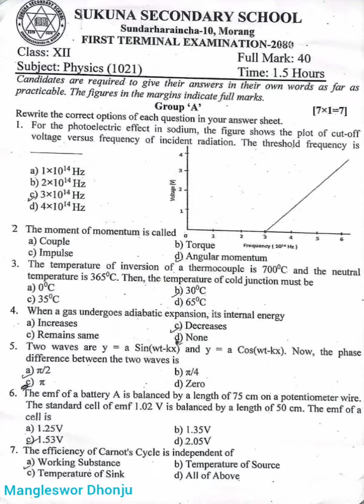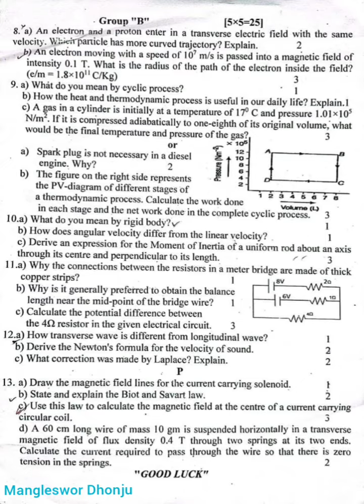Physics Question from Morang,1st Term Exam 2080,Class 12